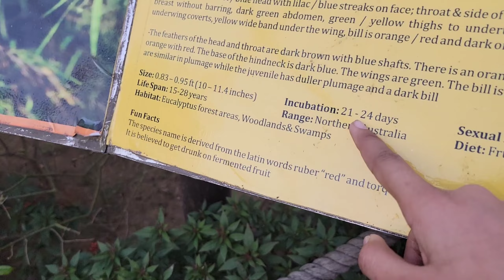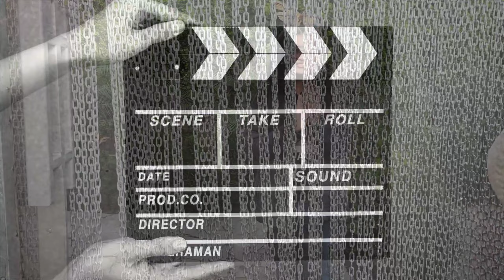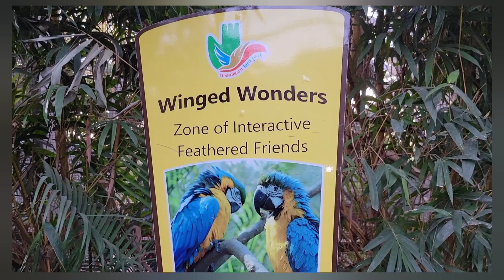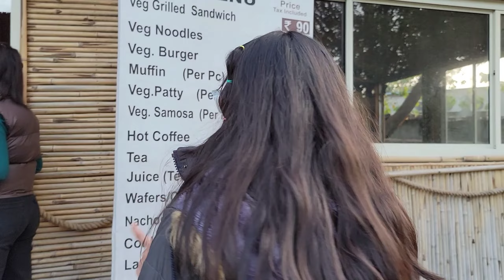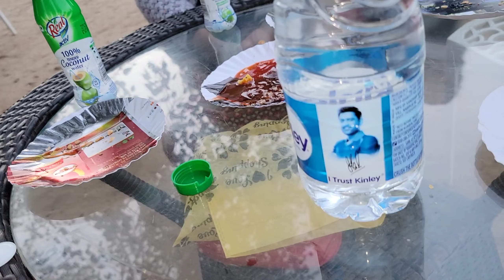MY FIRST VLOG 🥰❤️ favourite place mai kiya shoot | AriaKia vlogs #1 PART-2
Bird park chandigarh
PART -1 link given below 👇

Hey guys,

I have uploaded first vlog  on my new YouTube channel.. this is the part 2 .. I know it's not perfect but it's js a beginning will be sharing amazing family vlogs hope you will enjoy and subscribe to be a part of our family.

comment section is open for you all.. plz share if you have any feed back and m lil sensitive so plz be polite ❤️☺️

Please comment if you have any ideas for our coming videos ...

 Hope you will all enjoy

 AMAZING VIDEOS ARE ON THE WAY ❤️

Here you will see 👇

vlogs
familyvlogs
hacks
travel
travelling
Fun vlogs
Fun moments
Indian rituals
India